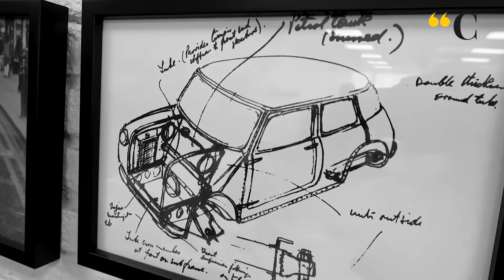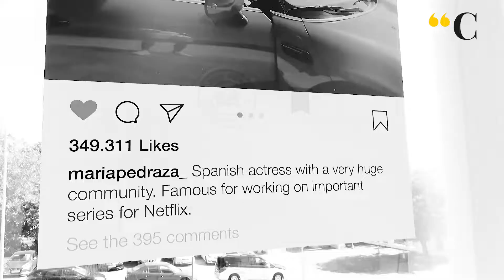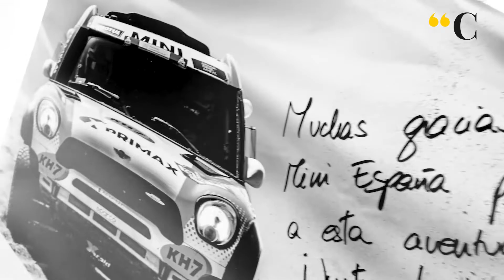Changemakers | Mini: pequeños cambios para una gran transformación (I)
En 1959, durante una crisis energética sin precedentes, tres ideas revolucionarias plasmadas en una pequeña servilleta de bar transformaron la automoción y la movilidad en las ciudades. Nacía el Mini, un coche de pequeñas dimensiones que quiere dejar un gran legado a las futuras generaciones.